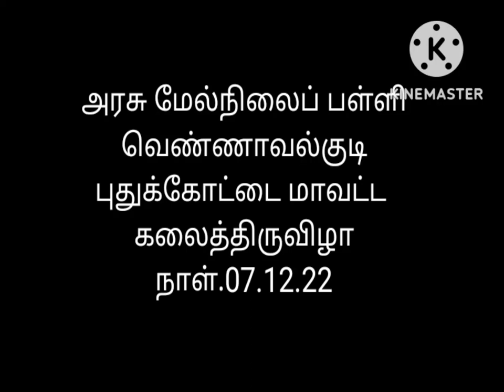புதுக்கோட்டை மாவட்ட கலைத்திருவிழா நாள்.07.12.22||வெண்ணாவல்குடி மாணவிகள் நடனம்.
கலைத்திருவிழா||vennavalkudi school